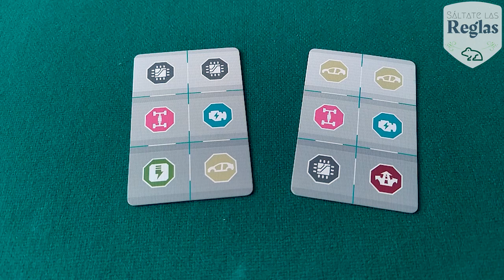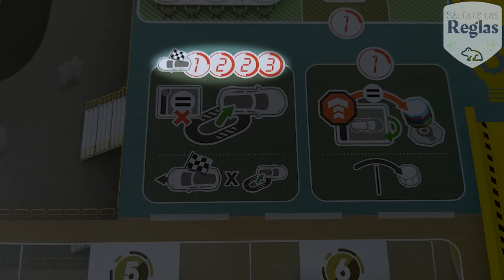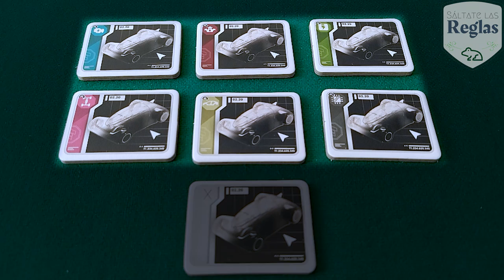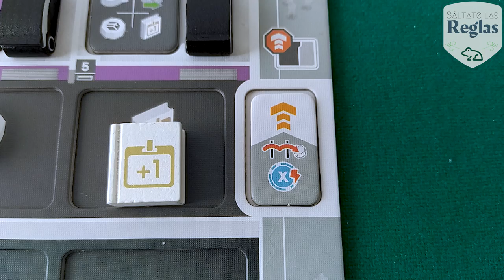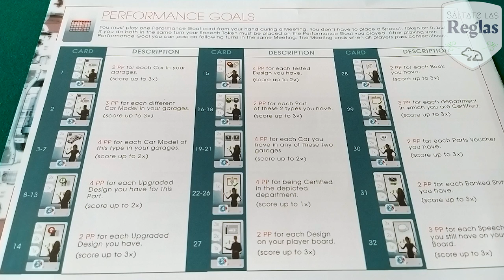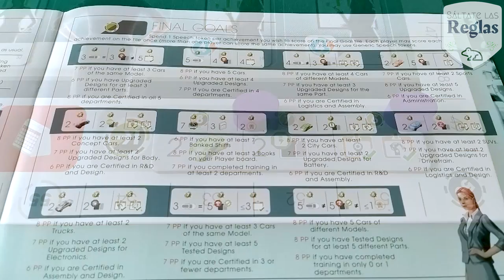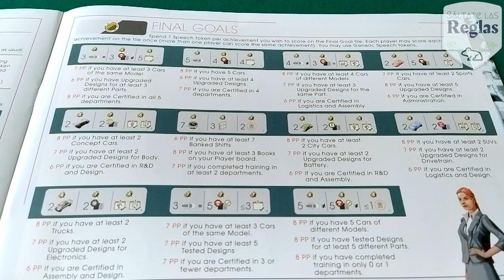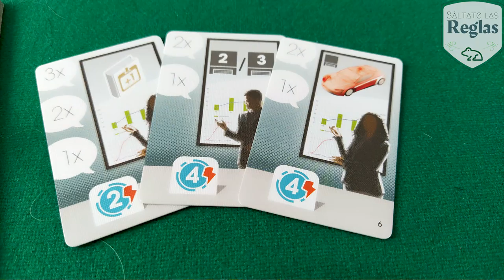Sáltate las reglas y aprende a jugar "Kanban EV" (+Estrategias) - Kaeru Games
En la década de 1940, la compañía automotriz Toyota, diseño un sistema utilizando pizarrones y etiquetas, para lograr un método de manufactura esbelta e incrementar la eficiencia de la fábrica. Este sistema fue conocido como Kanban (看板: tablero en japonés)
Tu y otros 3 recién egresados, han conseguido la oportunidad de trabajar como aprendices en una importante empresa de autos eléctricos.
Durante los próximos meses, Sandra, la gerente te capacitará y evaluará tu desempeño dentro de los diferentes departamentos de la planta.
¿Podrás incrementar la eficiencia de la planta, cautivar a Sandra con tu desempeño y convertirte en el empleado del mes?

Kanban EV es un juego de estrategia intermedia a avanzada para 1 y hasta 4 jugadores, diseñado por Vital Lacerda. En él encontrarás mecánicas como colocación de trabajadores, gestión de recursos, optimización de acciones y cumplimiento de objetivos.
Una partida de Kanban EV, tendrá una duración aproximada de 45 minutos por jugador.
Este juego fue publicado originalmente por la editorial Eagle-Gryphon Games y la edición en español corre a cargo de Maldito Games.

0:00 Intro
0:48 Ficha Técnica
1:26 Resumen General
4:03 Preparación
14:57 Modo de Juego
15:13 Fase 1 - Fase de Selección de Departamento
17:37 Fase 2 - Fase de Trabajo
18:20 Turnos Almacenados
19:24 Acción - Entrenamiento
19:41 Entrenamiento - Certificación
21:16 Entrenamiento - Entrenamiento Avanzado
22:13 Entrenamiento - Tarea
22:36 Reglas Para Recursos - Libros, Vouchers de Partes y Turnos Almacenados
23:19 Marcadores de Discurso
24:09 Departamento de Diseño
24:22 Departamento de Diseño - Seleccionar Un Diseño
25:53 Departamento de Diseño - Seleccionar Un Diseño Avanzado
26:34 Departamento de Logística
26:44 Departamento de Logística - Emitir una Orden de Kanban
28:09 Departamento de Logística - Recolectar Piezas Automotrices
28:56 Departamento de Logística - Recibir Voucher de Partes
29:19 Departamento de Ensamblaje
29:25 Departamento de Ensamblaje - Entregar Una Parte
29:38 Entregar Una Parte - Limpiar Espacios de Ensamblaje
30:17 Entregar Una Parte - Usar Voucher de Partes
30:40 Reciclaje
31:11 Entregar Una Parte - Modelos con Partes Mejoradas
32:59 Entregar Una Parte - Expulsar Un Modelo de La Línea
33:26 Entregar Una Parte - Satisfacer Demanda
34:50 Departamento de Investigación y Desarrollo
35:00 Departamento de Investigación y Desarrollo - Tomar Un Auto
37:42 Departamento de Investigación y Desarrollo - Mejorar Diseño
39:23 Mejorar Diseño - Diseños Probados
40:28 Mejorar Diseño - Mejora Doble
41:34 Departamento Administrativo
41:47 Departamento Administrativo - Administrar Otros Departamentos
42:48 Metas de Fábrica
43:31 Turno de Sandra
43:59 Turno de Sandra - Evaluación
45:38 Turno de Sandra - Acción Departamental
46:56 Turno de Sandra - Puntuación de Fin de Semana
48:31 Junta
48:50 Junta - Hablar
50:43 Junta - Pasar
51:32 Fin de Junta
53:00 Fin del Juego
56:06 Variantes del Juego
56:14 Variante 1: Sandra Amable
57:54 Variante 2: Planeador
58:32 Variante 3: Tuneado Experto
59:06 Variante 4: Tuneado Desfasado
59:56 Opinión del Juego
1:00:51 Estrategias Para el Juego